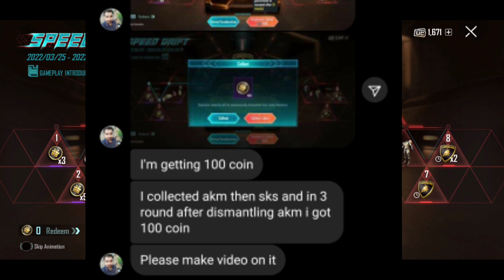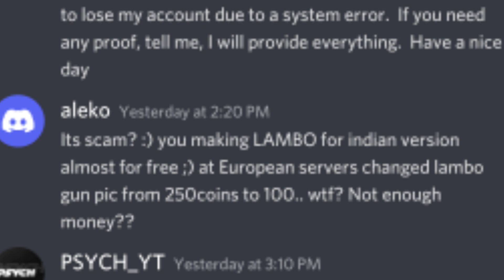LAMBORGHINI EVENT BIGGEST SCAM😡 FROM BGMI || NO MORE DISMANTLE TRICK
I explained bgmi new notice.